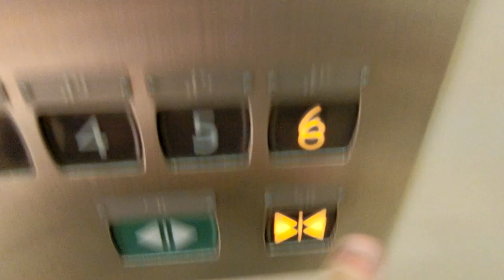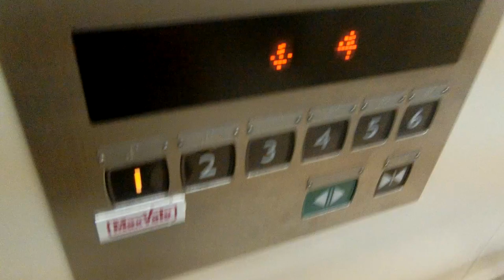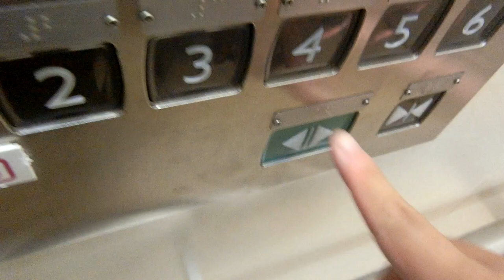イオンタウン有松の駅側エレベーターPart1-2（4号機）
開業時はイオン有松ショッピングセンターでしたが、2011年11月21日にイオンタウン有松に名称変更しました。エレベーターは3箇所ありますが、それぞれ機種が違い、駅側はネクスキューブです。西側と北側と違い、駅側は2基とも車椅子対応ですが、主操作盤は片側のみで車椅子操作盤に車椅子マークはありません。アナウンスは後期エレパック系アクセルアイです。駅側のみ2基とも7階には完全に行きません。7階は屋上駐車場です。3階はファニチャードームが2018年6月に閉店してから一部が改装中で不停止でした。右から3,4号機です。2基あり、駅側は3号機～4号機が該当していますが、この動画では左側4号機を撮影しました。

メーカー：三菱
機種：ネクスキューブ
駆動方式：ロープ式
設置台数：2基(群管理)
アナウンス：あり
到着チャイム：あり
車椅子操作盤：あり
停止階：1,2,3,4,5,6
停止可能階：1,2,4,5,6
用途：乗用
定員：30名
積載：2000kg
ドア：4枚両開きドア
設置年度：2005年3月